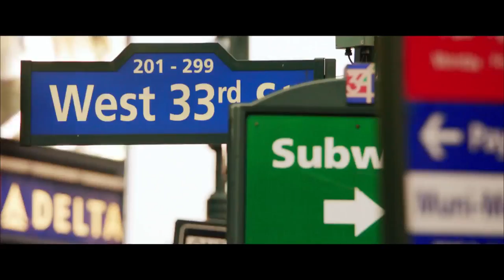'NOUS YORK', sortie le 7 novembre 2012 (Bande-annonce)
et sur notre page Facebook

'NOUS YORK' : un film de Géraldine Nakache et Hervé Mimran, avec Leïla Bekhti, Géraldine Nakache, Manu Payet, Nader Boussandel, Baptiste Lecaplain, Marthe Villalonga, Dree Hemingway, Sienna Miller.

Propriété de Pathé Distribution